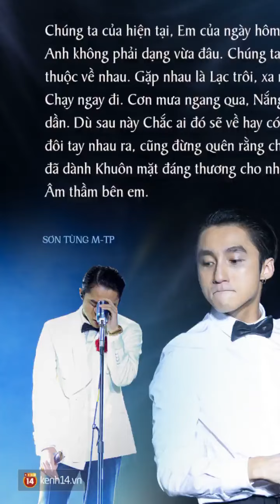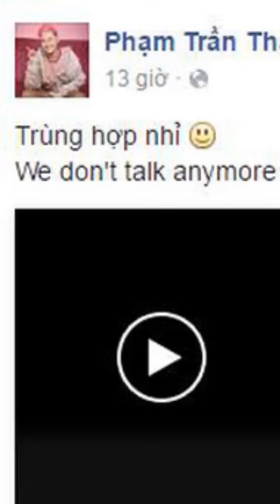Chuỗi scandal trải dài sự nghiệp 8 năm của Sơn Tùng: Bị tố đạo nhái, bồi thường 600 triệu vì tự ...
Sơn Tùng M-TP là cái tên được réo gọi nhiều nhất trong suốt những ngày qua vì loạt thị phi "căng đét". Ồn ào tình ái với Thiều Bảo Trâm - Hải Tú còn chưa kịp hạ nhiệt, loạt sản phẩm đình đám của Sơn Tùng cũng gặp phải loạt ồn ào "đạo nhái". Trước đó, trên chặng đường trở thành ngôi sao sáng giá nhất nhì Vbiz, Sơn Tùng cũng từng trải qua loạt scandal gây xôn xao cả làng giải trí.
Tiêu điểm tin tức khiến các "thánh hóng" theo dõi trong suốt những ngày qua là ồn ào liên quan đến MV Chúng Ta Của Hiện Tại của Sơn Tùng biến mất trên Youtube vì vướng nghi vấn đạo nhái. Nguyên nhân xuất phát từ việc một đoạn trong ca khúc của n